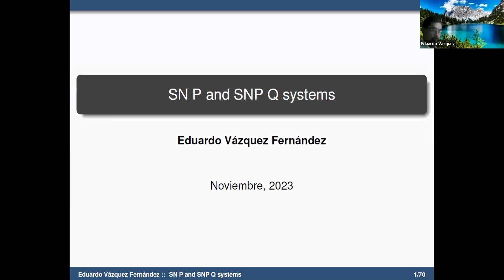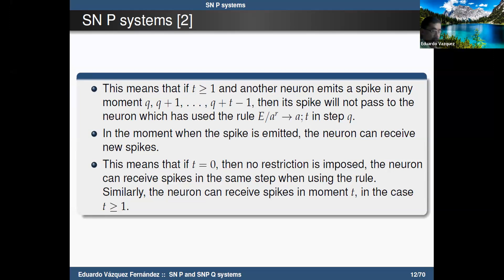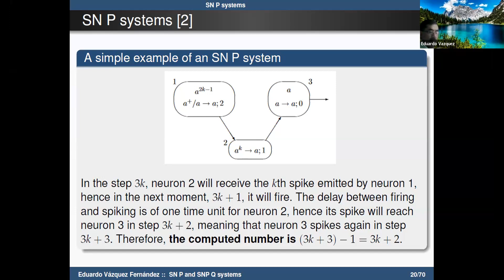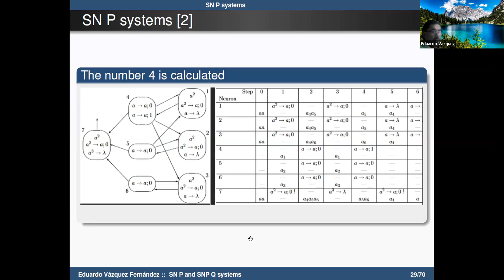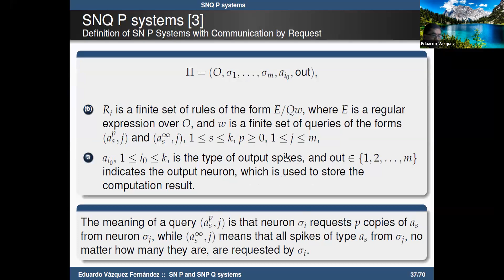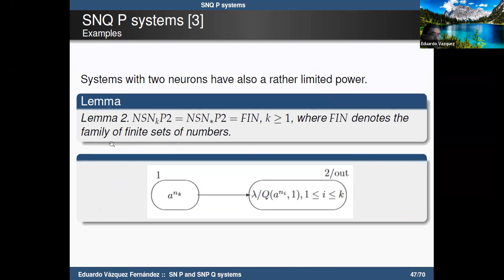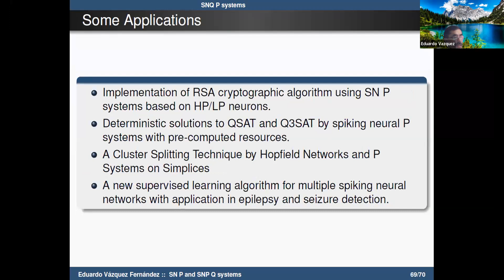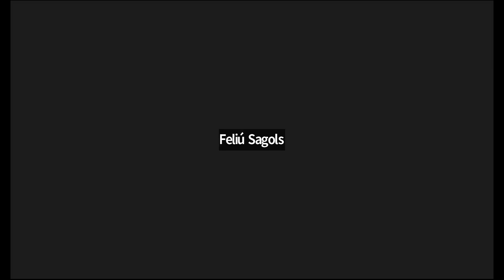Sistemas SN P y SNQ P System Eduardo Vázquez Fernández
Seminario sobre Métodos Matemáticos y Algoritmos

15 de noviembre de 2023

Dr. Eduardo Vázquez Fernández
ESIME-Culhuacán, IPN

Sistemas SN P y SNQ P System